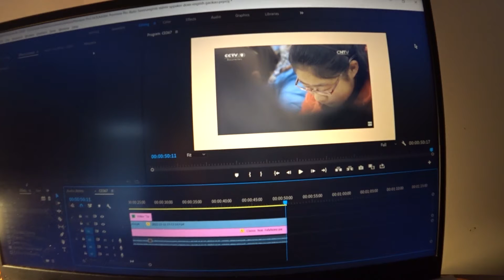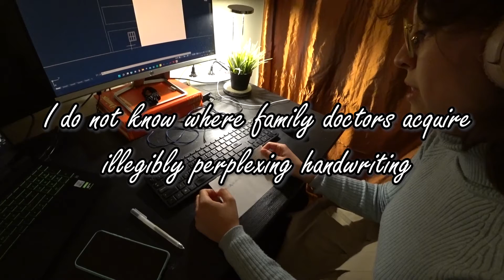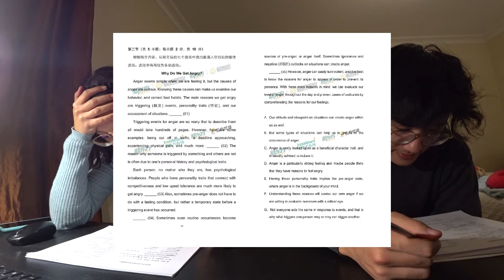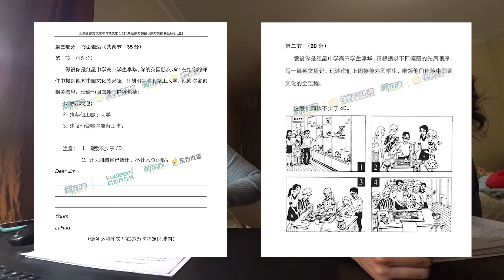English native speaker does China's toughest English exam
In this video we do the english part of the famous Gaokao univsersity entrance exam in China. Will it be hard for an English native speaker?